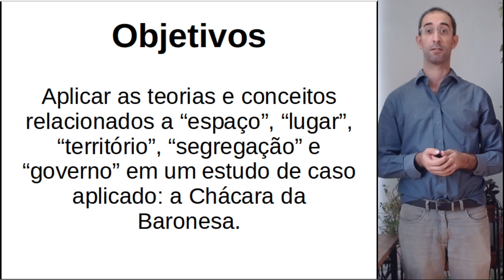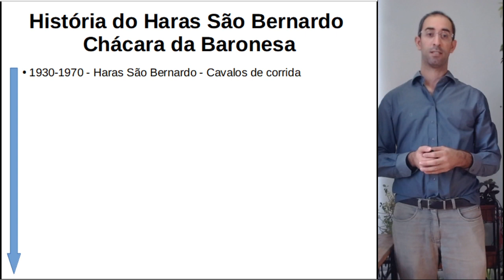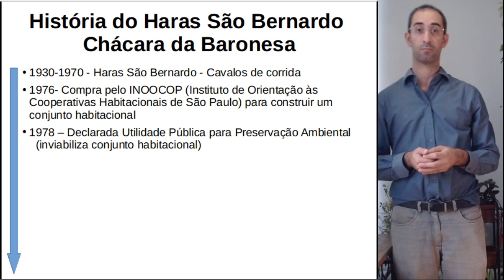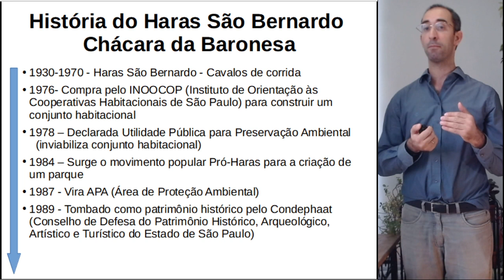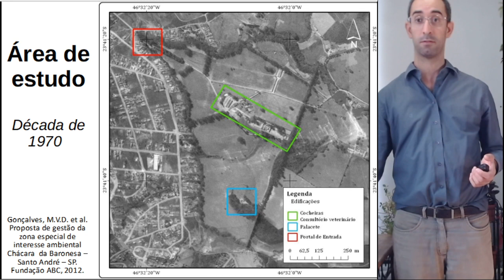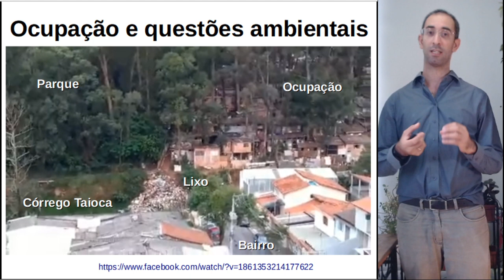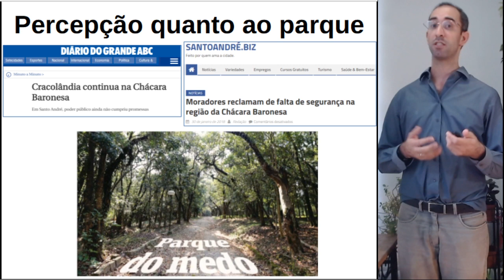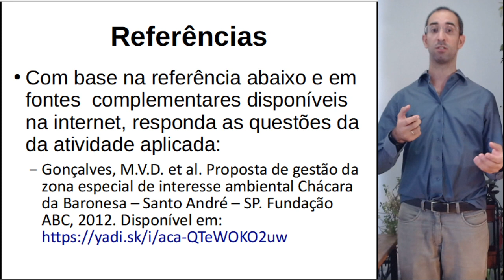Chácara Baronesa - Haras São Bernardo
Atividade do curso de Território e Sociedade, Universidade Federal do ABC (UFABC), São Bernardo do Campo - SP,  abril de 2020.